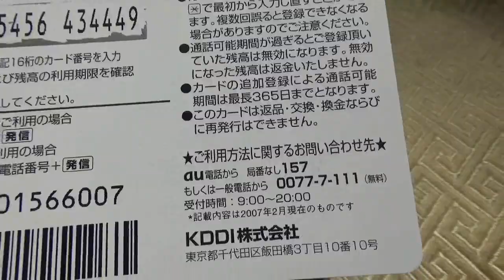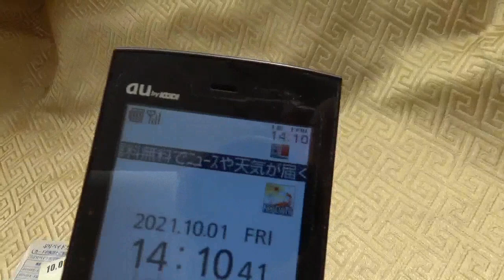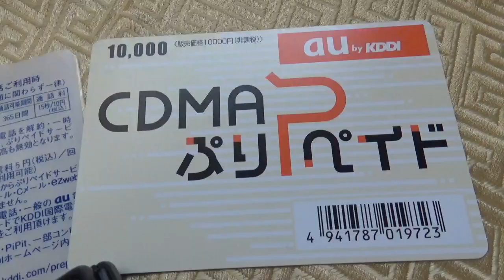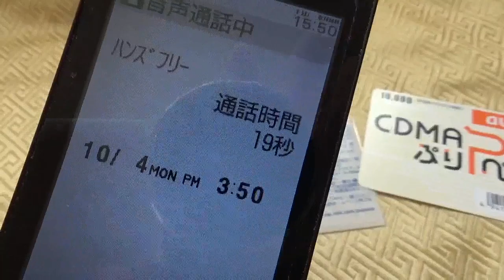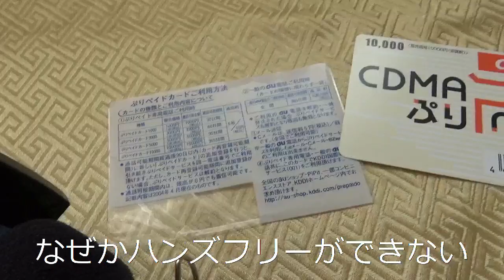長年愛用してきたauプリペイド式携帯電話がサービス終了につき記念に音声ガイダンスを録音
TU-KA時代からのプリケー信者です。安くてシンプルで重宝していましたが、遂に時代の波には抗えませんでした。カメラ無し携帯を2021年10月まで使い倒した人類も地球上でおそらく私ぐらいだろうと自負しております。ちなみに動画のスクラッチ型のプリペイドカードはだいぶ昔に販売は終了し、店舗で直接購入するバウチャー型（レシートのような印字された普通紙）に移行していますが、動画映えを意識し、たまたま保管していたスクラッチ型を撮影演出用に使用しました。プリペイド式携帯電話